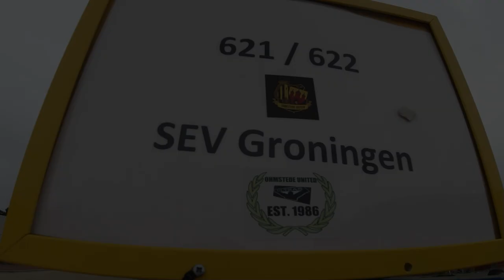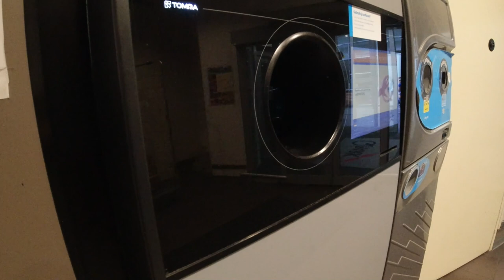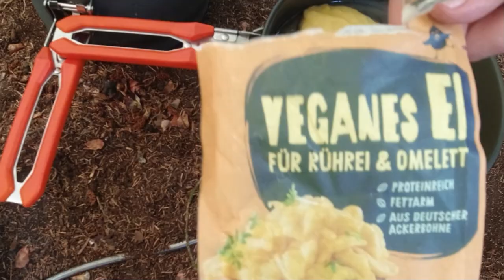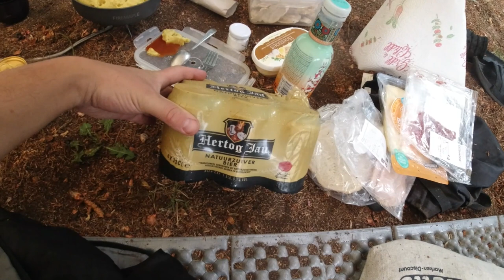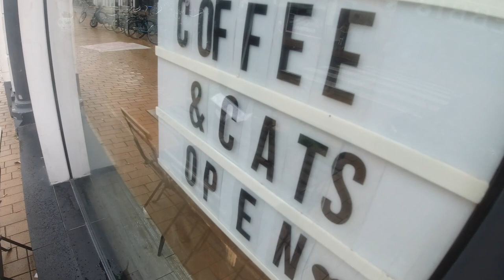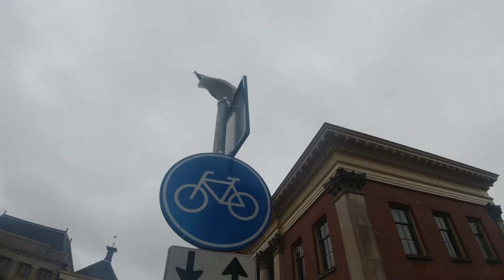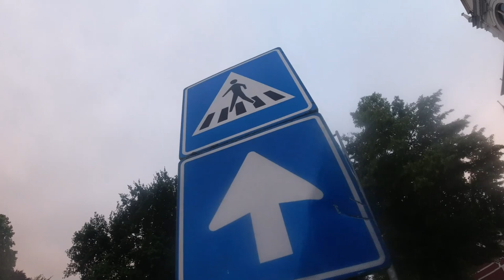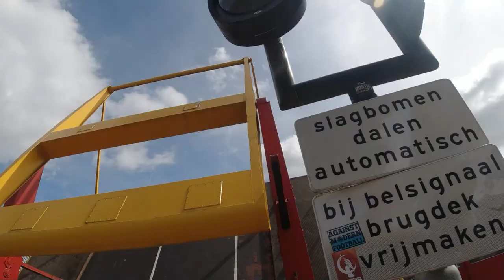NIEDERLANDE VLOG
Niederlande Vlog: Ich war mit @infotzrico und @Floetenmann für ein paar Tage in Holland bzw. in Groningen und in der Nordsee gewesen.

Fanpost Adresse (für Fanpakete):
Andreas T.
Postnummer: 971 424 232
Packstation 187